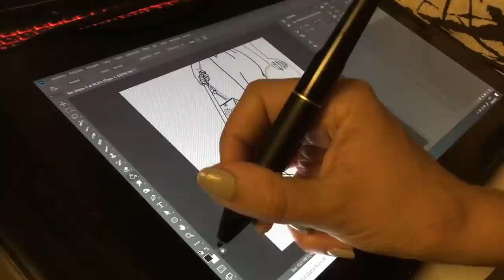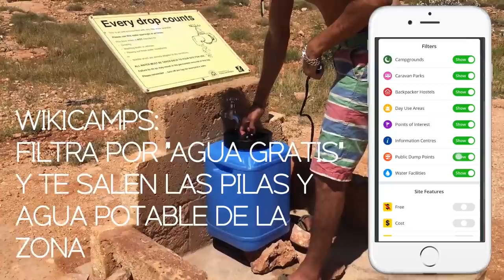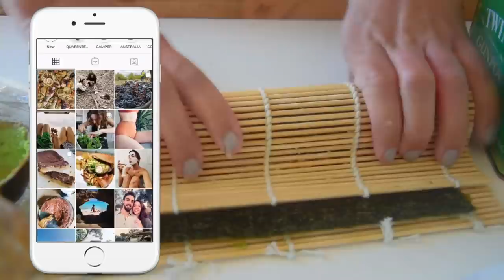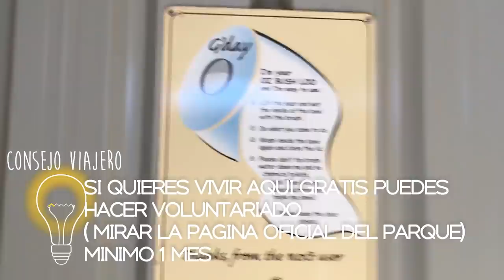🚐LA REALIDAD DE VIVIR EN FURGO CAMPER viajar en autocaravana australia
LA REALIDAD DE VIVIR EN FURGO CAMPER viajar en autocaravana por australia !
Episodio 3 de nuestras aventuras en furgoneta por la costa oesta de Australia. Visitando el parque nacional de cape range en Exmouth !

🚿DUCHA PORTATIL 12V FURGONETA :

Me parece muy importante mostrar el lado realista de vivir en una furgoneta camper , ya que pienso que los medios de comunicacion, sea intagram o youtube a veces muestra un lado ficticio de vanlife . Espero que este video os muestre la verdad de vivir en ruta y de viajar en furgoneta camper a tiempo completo.

En este episodio tambien hablo sobre como ducharse en una furgoneta ford transit , los problemas que a veces hay con el baño / retrete / etc , y sobre las ansiedades o estres que a veces causa vivir en autocaravana. Tambien doy consejos de viaje y enseño las zonas de camping que exsisten en el parque nacional de cape range y otras curiosidades de western australia .
Quiero mencionar que este video fue creado antes de la pandemia coronavirus y ahora estamos en cuarentena ,alquilando un apartamento, sin salir de casa y respetando las reglas que han puesto para superar el virus covid 19 .

Si soys nuevos al canal y estais interesados en construir una furgoneta , viajar en una autocaravana , camperizar una furgo desde zero , he creado una serie de camperizacion donde explicamos como camperizar una furgoneta paso a paso con poco dinero ! Si os molan las furgonetas camperizadas , hecharle un vistazo abajo a nuestra camperizacion ford transit !

- Song by talented -
▶ Dj Quads "stop " "seeking for the treasure"

"soul" by Dj Quads
"stop" by DJ Quads